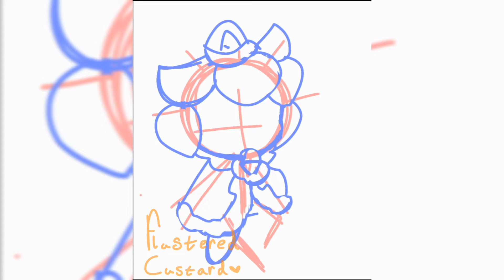🍓🥞Strawberry Crepe Cookie SpeedPaint! | Cookie Run 🍪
Hi guys! I made this in like... an hour, not my best work but I like pink so I had fun lol. I hope you like it! 💖

Strawberry Crepe Cookie is a character in Cookie Run Kingdom, created by Devsis. Not mine!💖

Please do not put my video in a compilation, or take my art without permission. 💖